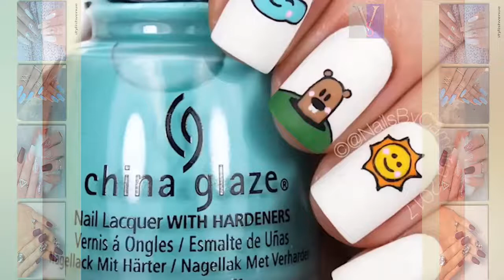DIY Nail Art Tools - Creative Nail Art Video